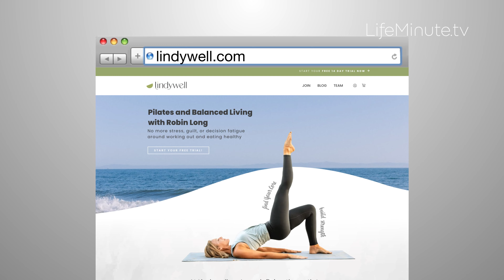Guilt Be Gone: Focusing on Mind-Body Connection for a Healthy Lifestyle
We all want to get healthy, but the big question for many is, where do you start? Pilates may be the answer. The classic workout is making a significant comeback. We chat all about it with Robin Long, a Pilates innovator and founder of Lindywell, a new lifestyle program with Pilates at its core.

Pilates is having a moment right now, and people are catching on to its benefits, which include building core strength, relieving chronic pain, lowering stress, and improving mobility. Robin loves what Joseph Pilates said: “If your spine is stiff at 30, you are old. If it is flexible at 60, you are young.”

Pilates has benefits for all ages and all abilities, and you only need 15 minutes a day. It’s one of the best-kept secrets, and now it's more accessible.

Robin created Lindywell because she felt something was missing in the world of health and fitness. “I struggled with my own body image," she said. "I could not stick with a regular routine. And I knew I wasn't alone. So eight years ago, I created an online Pilates platform to provide a new way of thinking and living that doesn't require so much sacrifice or shaming.”

Lindywell embodies "Grace over Guilt" when it comes to our bodies and our workouts. A lot of people feel guilty they can't stick with a healthy routine and feel overwhelmed and stuck in their lives. Lindywell takes a more personalized approach. One that embraces positivity and realism to help eliminate the guilt.

Lindywell is offering a 30-day trial starting on October 3rd. Sign up at lindywell.com to get started.